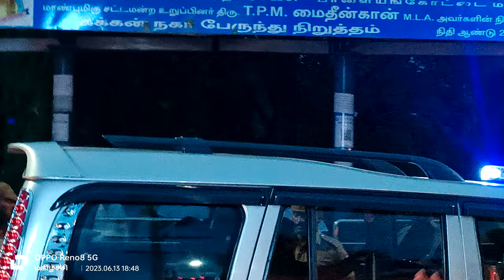கக்கன் நகர் boys